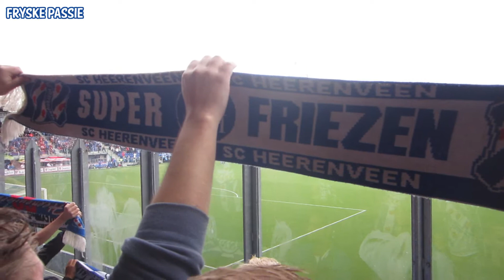PEC Zwolle - sc Heerenveen - Impressie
Impressie van de wedstrijd PEC Zwolle - sc Heerenveen op 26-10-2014